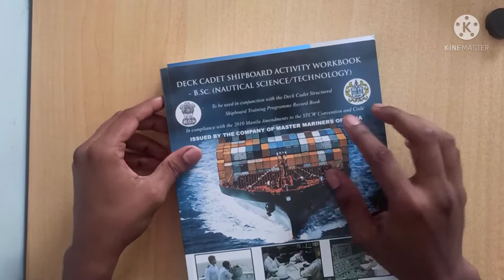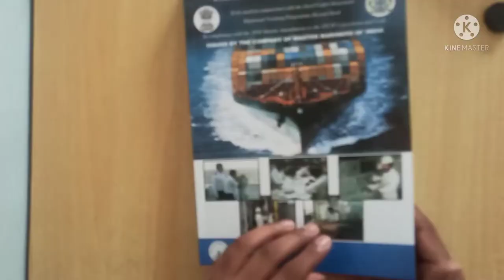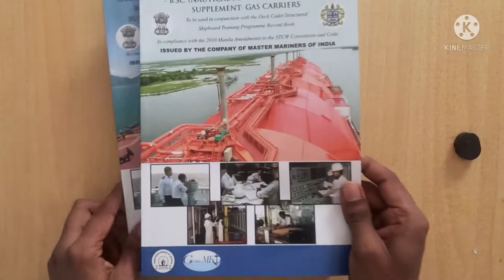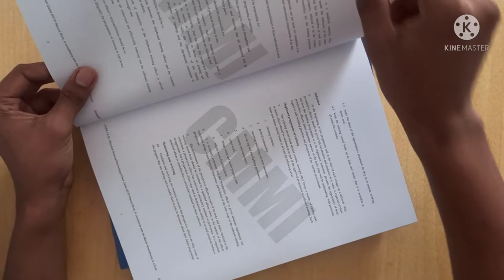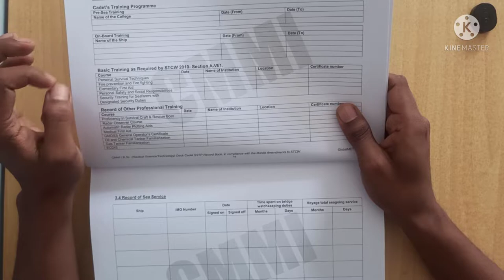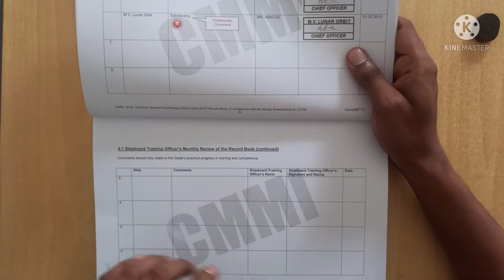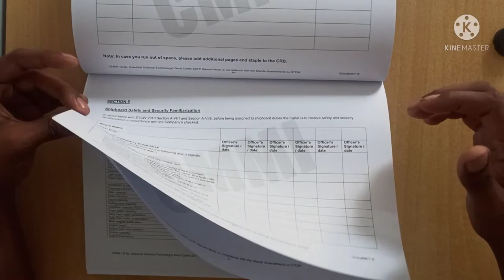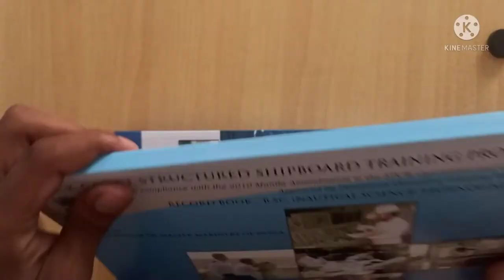Unboxing of CRB |TAAR book, Cadet Record book | Details Of CRB or TAAR book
In this video I am Unboxing Cadet record book and explaining the details of it.